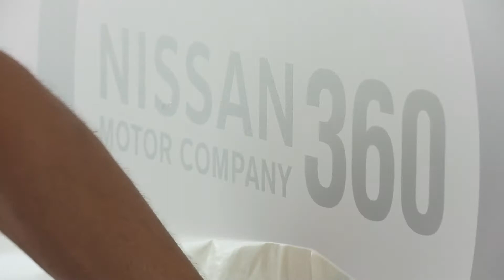Nissan Launches 360 Event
Nissan Motor Co. Ltd. is marking its 80th anniversary with "Nissan 360," a month-long showcase of the latest breakthroughs in vehicle technology, sustainability and market expansion by one of the world's leading automotive groups.